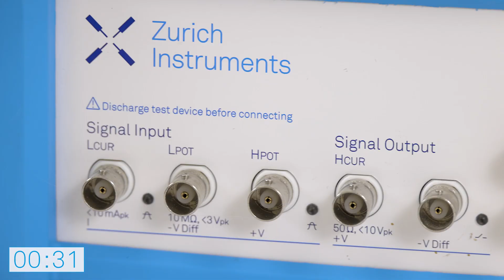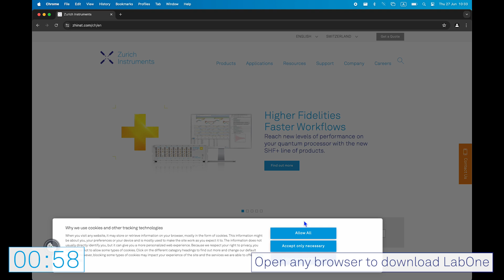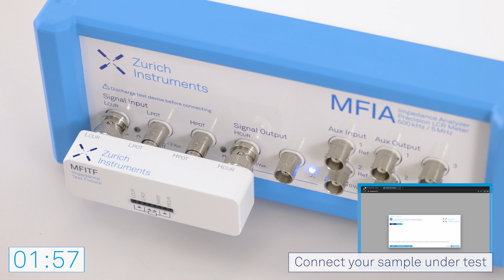MFIA Impedance Analyzer | From Unboxing to Measurement in Less Than 3 Minutes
In this video, we showcase the MFIA Impedance Analyzer, renowned for its ease of use and speed. We'll take you through the entire process, from unboxing to obtaining your first measurement, in under three minutes

One of the standout features of the MFIA Impedance Analyzer is its user-friendly design, which makes it incredibly quick and easy to set up and use. Thanks to the intuitive LabOne control software, you can run your first impedance measurements within a few minutes. LabOne is freely available and does an excellent job of simplifying the entire process, whether you're a novice or an experienced researcher.

Don't miss this opportunity to see how the MFIA Impedance Analyzer can revolutionize your workflow, providing efficient and accurate impedance measurements without the hassle.